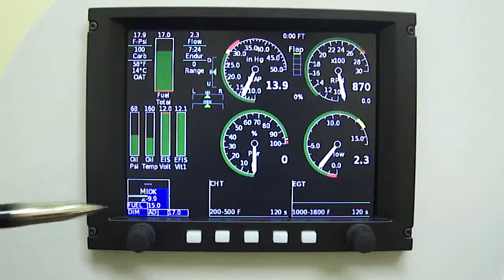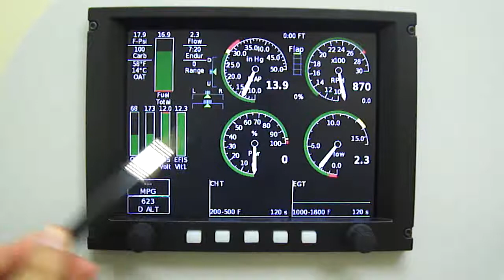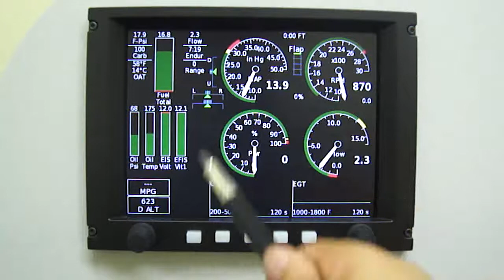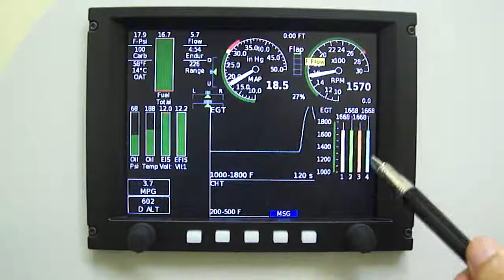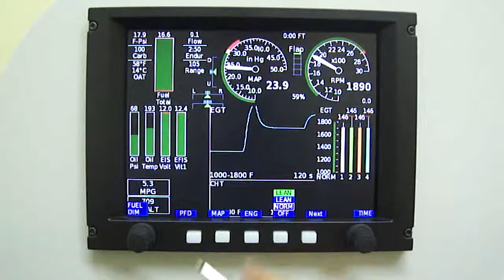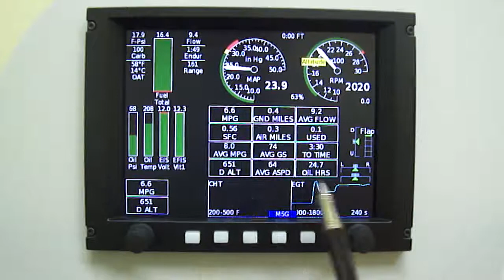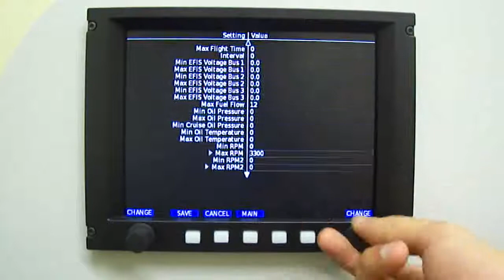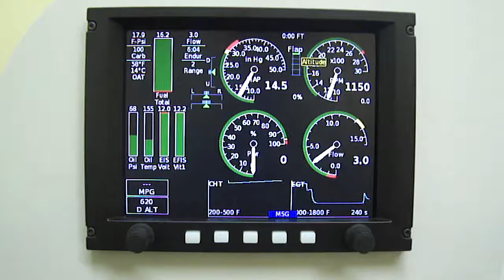Horizon HX Engine Page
This tutorial is on the Horizon HX EFIS Engine Information System (EIS).